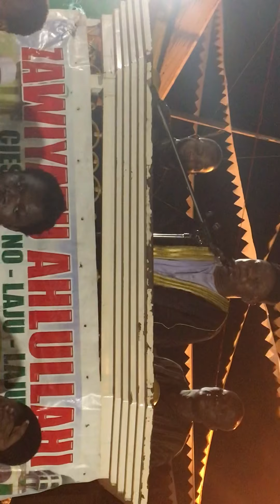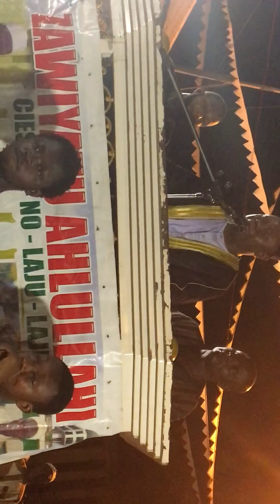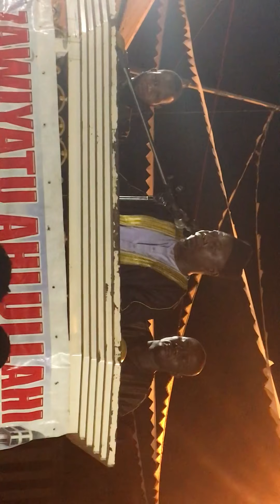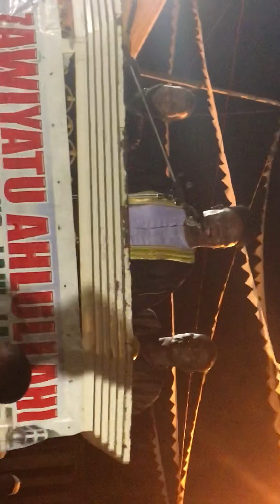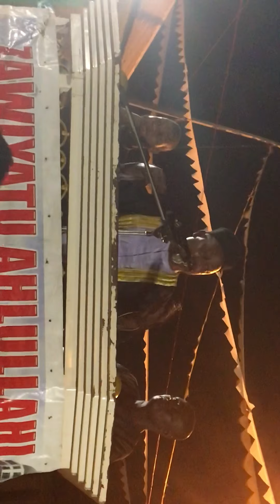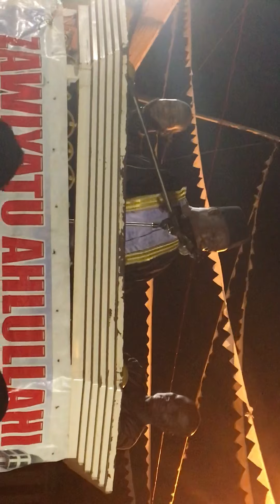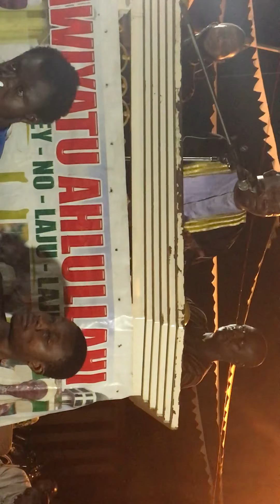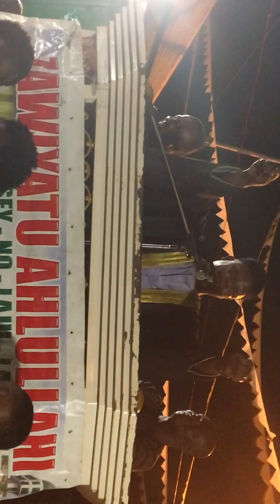MALAM HAROUNA LECTURER 2019 ABOABO